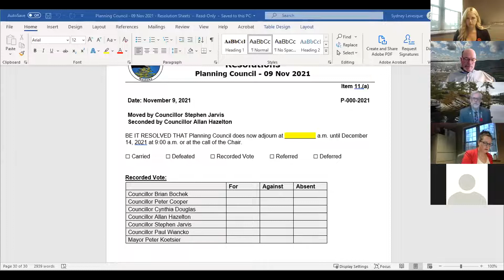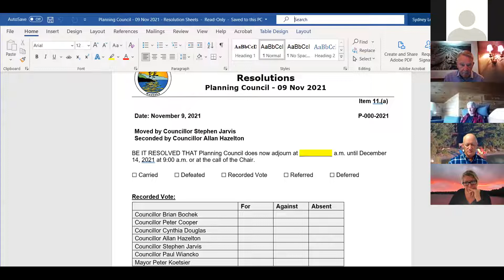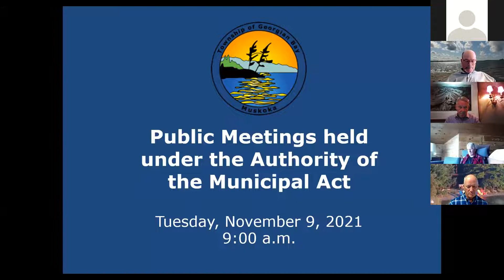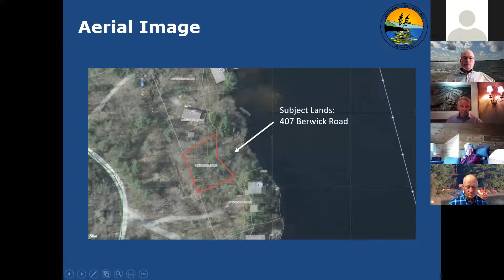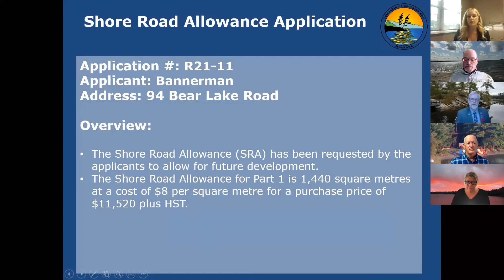Planning Council - November 9, 2021 - Part 1